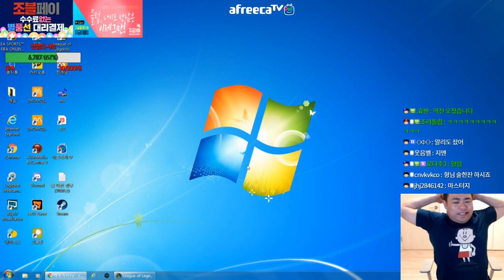풀영상] LOL]브론즈5 최상위권의 마스터이 플레이 180816#4